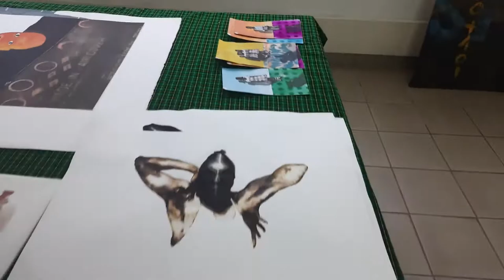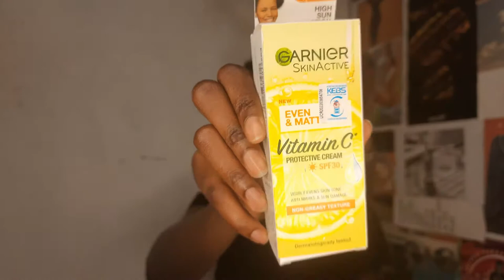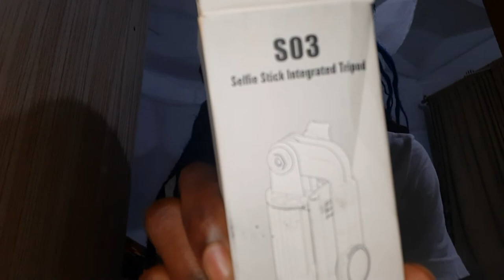VLOG: Unboxing + Deep Closet Cleanout + Girls Night Out | Sharon Wendo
Hey loves,  welcome to another vlog. I hope you enjoy

Music : Music by Elli Moore - Bathing Suit Music by Damien Sebe - Skate Park Music by Naomi - By Your Side